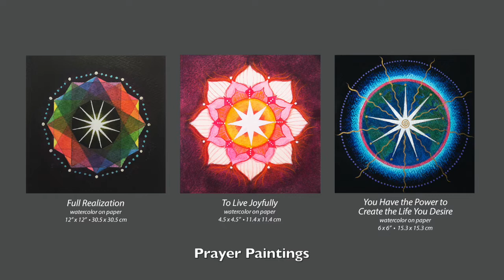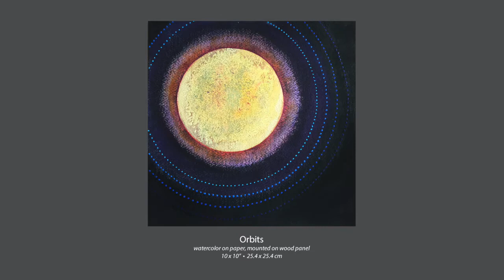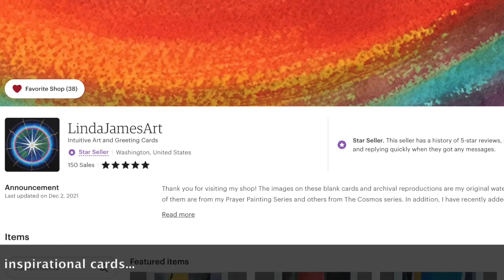Share Sunday - Interview with fine artist Linda James.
My intention with my Share Sunday Series is to share details about my own process or other artists, events, etc. that inspire me, spark my imagination and get my creativity flowing.

In this interview I'm therefore excited to introduce you to fine artist and art teacher Linda James, whose artworks I came across by chance on the internet. I adore Linda's style and the energy that  emanate from her paintings.

Who is Linda James?
Linda James has been a visual artist for over 40 years. Over that time, she has applied her talents to graphic design, fiber art, and painting. She received her BFA in painting from the University of Wisconsin-Milwaukee in 1971.
After co-owning a weaving studio in the late 70s, she devoted time to raising a family and studying medical herbalism in the Northeast. In her painting, Linda draws on this background in herbalism and energy healing. Working primarily in watercolour, she focuses on the natural world and energies seen and unseen, inspired by images from the Hubble telescope, aboriginal dreamtime paintings, and sacred geometry.

She now commits all of her time to painting and teaching watercolour as a vehicle for personal expression. Besides teaching at Gage Academy of Art and through her studio, Linda also offers individual mentoring sessions.